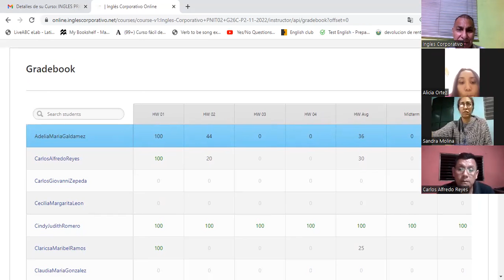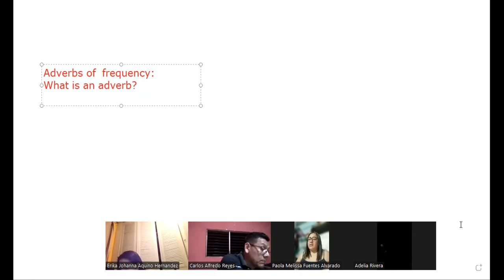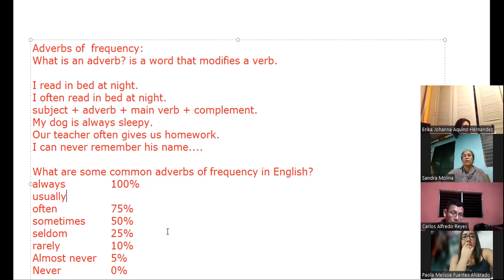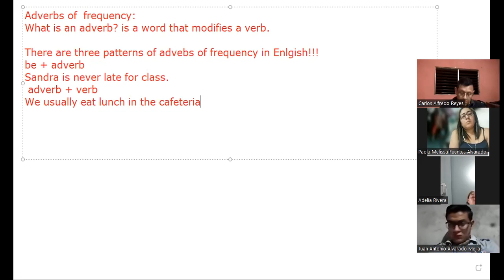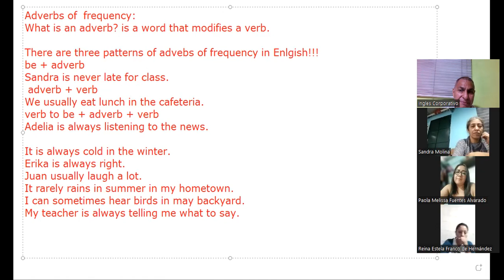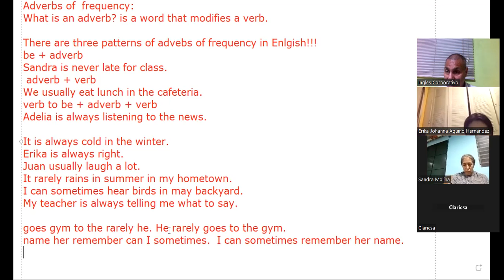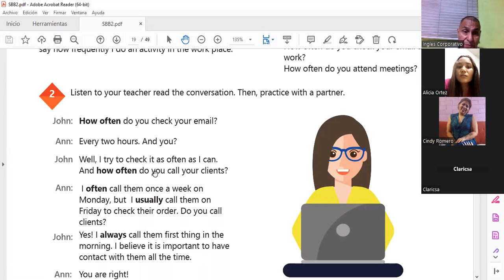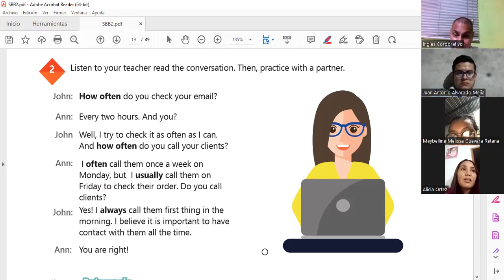Inglés Corporativo-28-11-2022 Adverbs of frequency 1